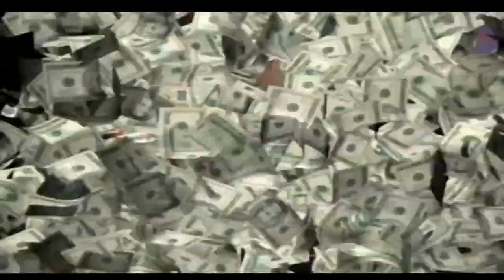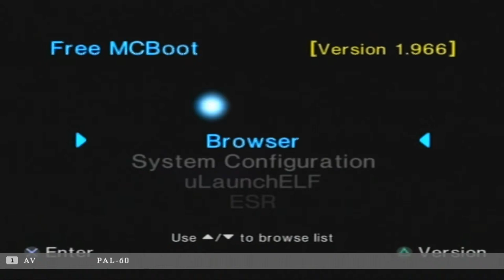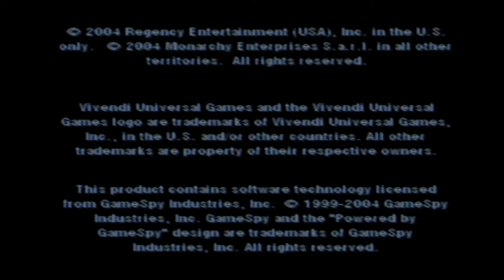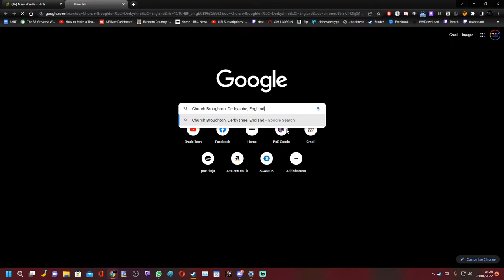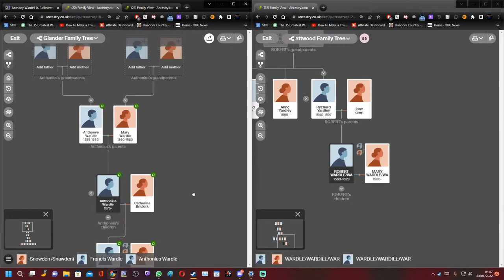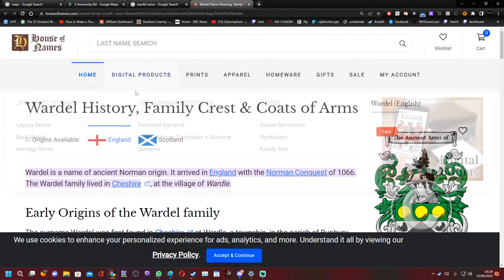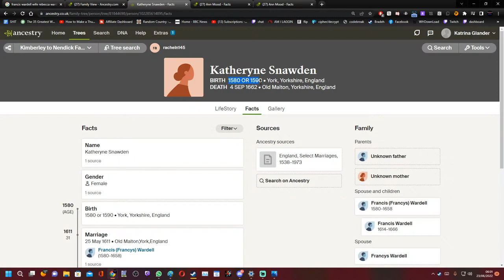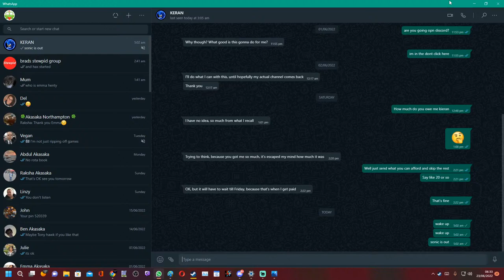Let's Play: PS2 Games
Brad playthroughs PS2 games on the real hardware.

Want to get more Views And Subscribers on YouTube, get TubeBuddy The Premier YouTube Channel Management Toolkit